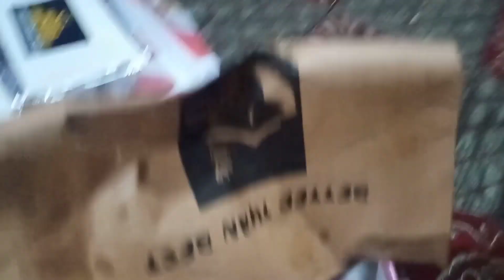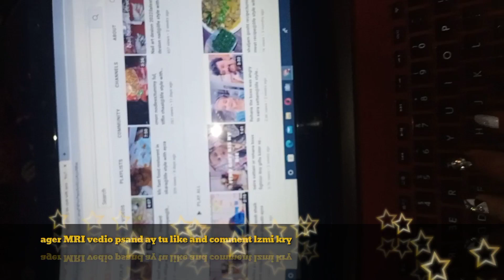KFC party with Family by life style with Ayza